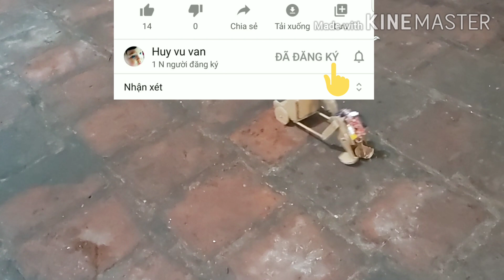Robot điều khiển từ xa, làm từ bìa cator cực kỳ đơn giản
Robot kéo xe, làm từ bìa cator cực kỳ đơn giản
robot điều khiển từ xa
làm từ giấy
động cơ giảm tốc độ cực khỏe
xe kéo làm từ chất liệu giấy
robot khổng lồ
robot siêu nhân